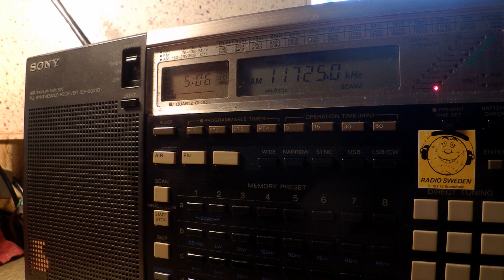19 06 2015 RNZI in English to Pacific 0505 on 11725 Rangitaiki